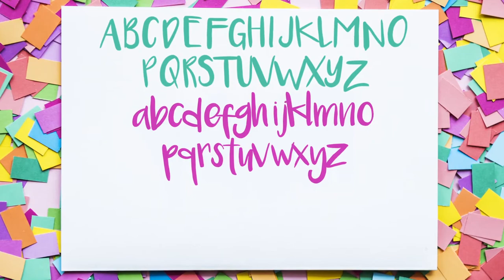Summer Letters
Summer Letters it’s animated font with Typfacer script.
Project features:

    Numbers 0-9
    Simbols
    Typefacer script by Nik Ska
    Animation speed control
    Animation in/out
    No plugins required
    Videohelp file included